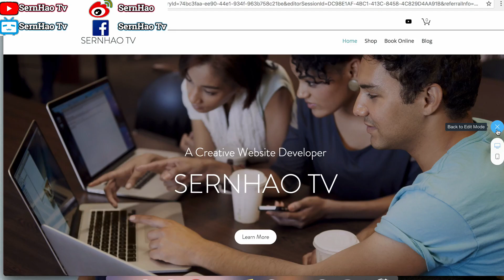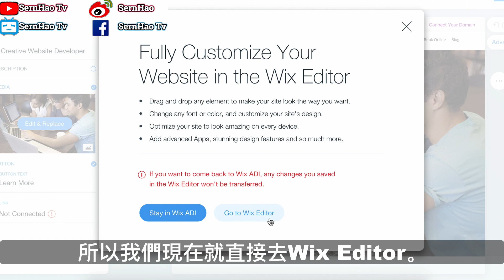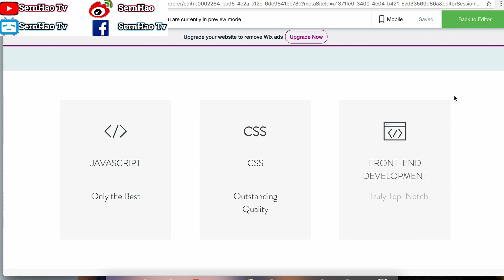網頁 設計（不用寫碼）-09：你也能設計出萬人迷網頁！web design 網站 設計-wix 教學/中文|SernHao Tv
今天要和你分享的就是：如何讓你的網頁更生動、更有吸引力！
-網頁 設計/網站 設計/網頁製作【wix 中文 教學】-

大家好！我是SernHao ！歡迎來到，網頁設計-wix中文教學-系列。
SernHao Tv會一直更新關於：Wix 網頁設計的實用小技巧。
對這方面的資訊感興趣的話，就歡迎你訂閱和關注SernHao Tv。

00:00:24 -解說-
除了取決於網頁的內容之外，
大多數的原因是網頁，吸引不吸引人。
一個死氣沈沈的網頁，不管內容多麼豐富。
也吸引不到人。

反之，一個設計比較生動的網頁，
就算內容沒有那麼豐富，也能吸引到很多人的關注。

一開始，wix就能設計出吸引人目光的網頁。
不過為了讓它更生動、更吸引人。
有一些調整是必須的。
我會使用我上個影片作為示範。
如果你還不知道，如何創建這個網頁的話，
我會把連結放在下面的說明文。
點擊它，就可以看到那一集的教學了。
那麼我們現在開始吧。

啊！對了！
我已經把wix的官方網頁的連結，放在說明文。
只要點擊進去，就能到達要去的頁面了。

00:01:20 -預覽-
就好像我剛才所說的，如果你還沒看過上一集的話，
記得去點擊來看。
因為這一集，會使用上一集的網頁，來作為教學。
點擊我的網頁，edit（編輯）。Edit Sites。
我們先來預覽。
這個就是我們上一集設計的網頁。
是沒有什麼動畫的，是個比較死板的網頁。
然後，我們現在來更改這個網頁。

00:01:55 在我們還沒開始前，
我們必須從Wix ADI轉換到Wix Editor。
因為Wix Editor有更多的功能，來設計網頁。
它有更多的功能來然我們設計網頁。

00:02:08 -Wix Editor-
點擊右邊的Advance Editor。
因為我們一開始使用的是Wix ADI，
所以它會告訴我們，如果現在換成Wix Editor的話，
它就不能回到wix ADI。
不過，我們已經把網頁設計的差不多了。
所以我們現在就直接去Wix Editor。
ok。我們已經換成Wix Editor了。

00:02:31 -示範-
我現在做一個比較簡單的動畫。
點擊這個名字，再點擊“Animation”（的按鈕）。
然後選擇我們要的（動畫）。
這裡有個好處就是，
當你把鼠標移動到那個選項時，它能讓你預覽。
選擇你要的，就可以了。
然後，我們再做另一個動畫。

00:02:58 這裡我們可以選擇“Customize”（定製）。
duration就是把持續時間，換比較久一點。
數字越大，它的動畫就比較慢。
delay就是延遲。
數目越大，就越遲出現。可以用來設定出場次序。
so，就加一點。然後，我們看預覽。
就是這樣。Back to editor。

這裡可以讓我們做和多不一樣的動畫。
像是這些。和這一些。
現在我們就來預覽看看。

所以，我們已經把之前死氣沈沈的網頁，
變成一個比較生動的網頁了。
你也可以根據自己的喜好，來選擇不一樣的動畫。

以上就是我要和你分享的，wix網頁設計的實用技巧。

如果你覺得這個分享對你有所幫助的話，
那麼，請給我個“讚”，然後分享給你的朋友。

如果你想要找我幫你設計網頁的話，歡迎你email 我。

===推薦/Recommend===
1）網頁 設計（不用編碼）-05：你也能設計自己公司的網頁！-免費 網站 設計-wix web design 教學|SernHao Tv
2）網頁 設計（不用編碼）-07：如何讓你的網頁有效的宣傳你的公司？-免費 網站 設計-wix web design 教學| SernHao Tv
3）【wix 中文-網站 教學#1】如何免费網頁設計(網頁製作)?网站设计教学：如何免费网页设计(网页制作)?Tutorial: how to web design with free? - SernHao Tv

TechRax
CNET
啾啾鞋
TESTV
Code Base
iqiqi
阿滴英文
fishtv
MaoMao TV
AnimaJinx 傅長膨
JerryOppa【傑里歐爸】
Tony TV
YooYo TV
陳 彥婷
JinRaiXin —迅雷進—
TEDx Talks
TEDxTaipei